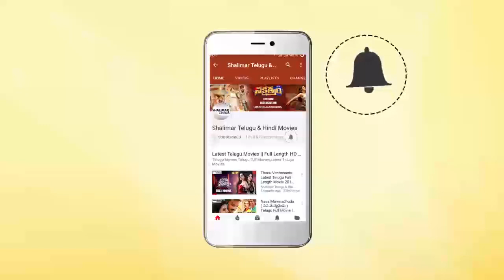Superstar Krishna Pays Tribute to Legendary Actress Sridevi || Shalimar Film Express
Watch Superstar Krishna Pays Tribute to Legendary Actress Sridevi